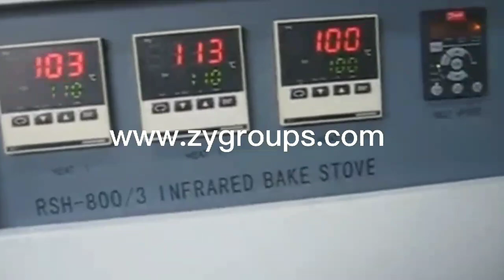Walnut oil production line Walnut oil making machinery manufacturer Walnut oil processing plant